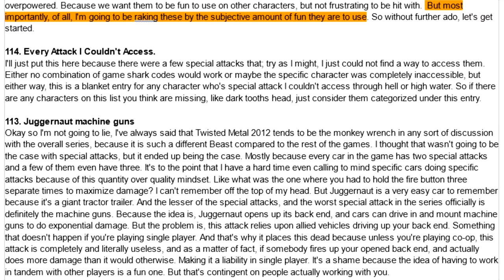Every Twisted Metal Special Attack Ranked From Worst To Best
Oh boy, I've done it now, this might actually be the ranking list to finally do me in. So I've been quoted in the past as saying that the only thing consistent about twisted metal is it's inconsistency. And I still stand by that. However there are a few aspects of the games that had Rock solid Staples from day one. None more iconic then the special attack. An attack that automatically regenerates and is unique for every character mostly. So I thought I'd rank them, however I overlooked the fact that there's a lot of crossover between certain special attacks. In some cases it's going to be hard to know where one special ends and another begins, and which ones get grouped together, and in many instances characters have multiple specials. Making this a very complicated list. What's the solution? There is none, this is going to be taken on a case by case basis. So all I can do is my best, so this is every Twisted Metal special attack ranked from worst to best.

AjackPilot
Kristopher Fulton
TyTrovy
MyNameIsTank
Drew Dessadoo
WeirdWebbster
The FieryCharmeleon
Isaac Larson
Leyabout
Brooklyn
Gaw004
Joseph Rosas
Nicholas Pino
Raaf
Mitchell A
Ranger X
Ronnie Araya
Sakusagi
Shnitzelator
The FoE Three
Anthony'sMusicTaste
Chase Heartstedt
Driston
Kratoscar2008
maskedhobo
nope guy
Jack
Chace Cranford
Feyrbrand7
Duke Kickem
Doctor Flickenstein

Also, thanks to Ranger X for helping to vet this video.